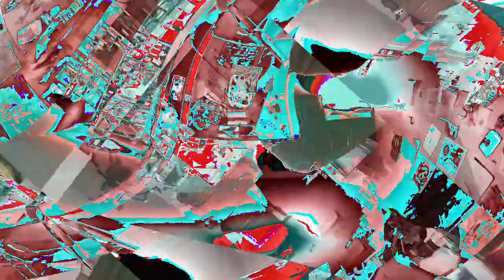[EPILEPSY WARNING] Movie 23 01 09 14h08m21s *Photosensitivity Warning*